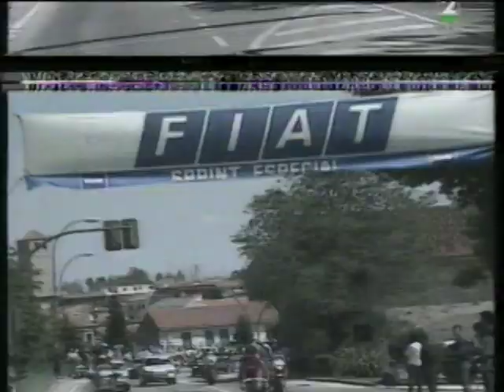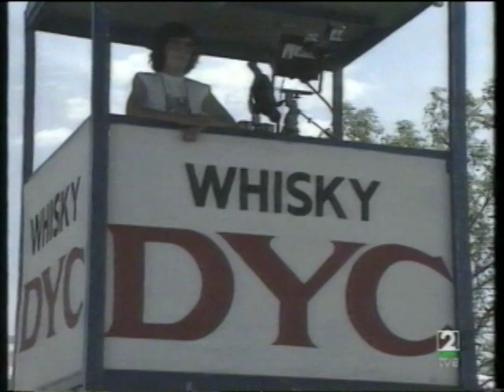Vuelta a España 1992 (etapa 20)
Resumen de la etapa 20 de la Vuelta a España de 1992, entre Collado Villalba y Palazuelos de Eresma (Destilerías DYC), con los pasos de Morcuera, Cotos y Navacerrada.